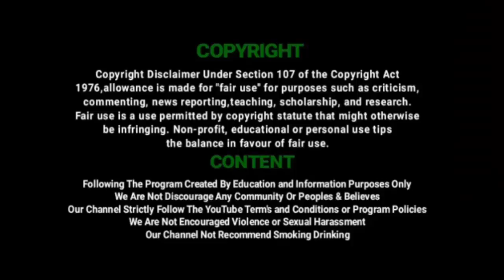காட்டுக்கரணை வேலாமூர் பகுதிகளில் வழங்கப்பட்ட கொரோனா நிவாரண உதவிப் பொருட்கள் | Corona | Vil Ambu News